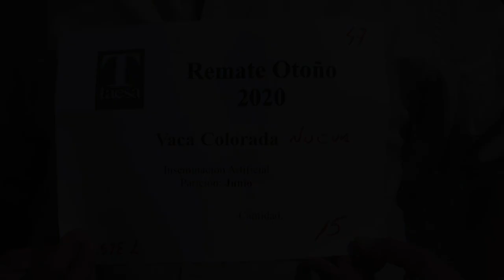Lote 2 | 15 Vacas Coloradas Nuevas Parición Junio IA